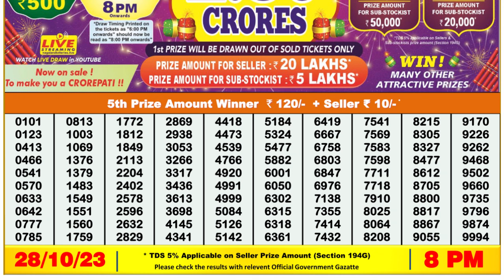🔴Dear Lottery Sambad Live 8pm today 28.10.23 Nagaland State Lottery Result